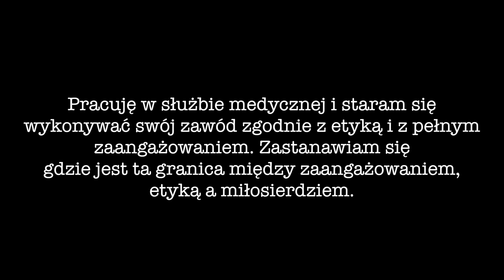Abp Henryk Hoser SAC na ŚDM: Gdzie jest granica pomiędzy etyką, a miłosierdziem?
Odpowiedź na pytanie od młodych: Ksiądz Arcybiskup Henryk Hoser SAC opowiada gdzie jest granica pomiędzy etyką, a miłosierdziem zwłaszcza w zawodach medycznych?

Abp Henryk Hoser SAC odpowiada na pytania młodych podczas ŚDM.

W dniach 25-31 lipca 2016 prosto z Krakowa Salve TV relacjonuje na żywo przebieg Światowych Dni Młodzieży. Bądź z nami. W programie m.in. katechezy biskupów Diecezji Warszawsko-Praskiej Abp Henryka Hosera SAC oraz Bp Marka Solarczyka oraz spotkania z pielgrzymami i atrakcje, które na nich czekają podczas ŚDM! Oglądaj codziennie na